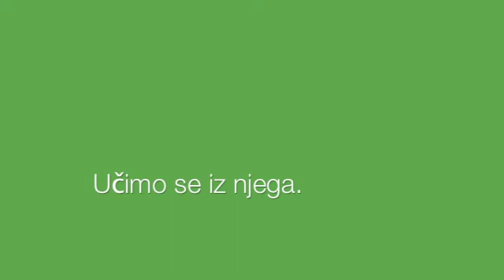Izlet 2a maj 2011